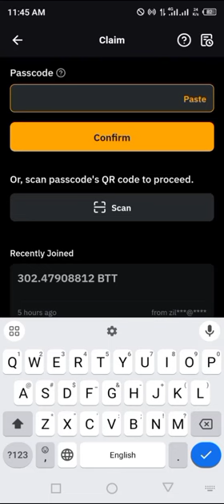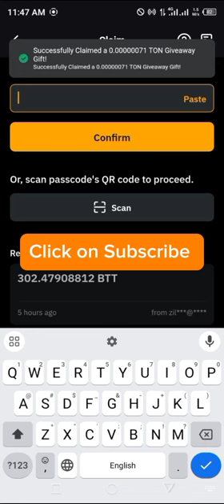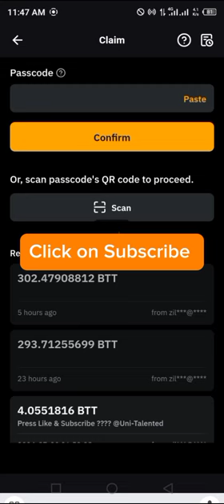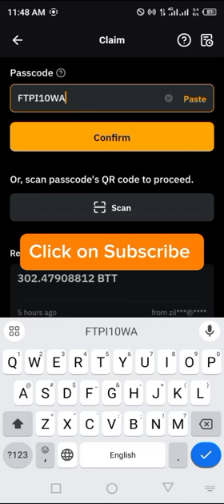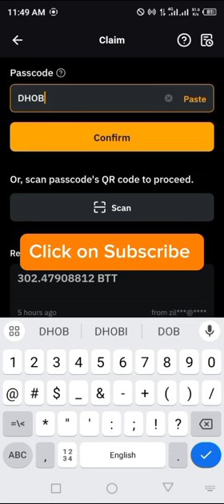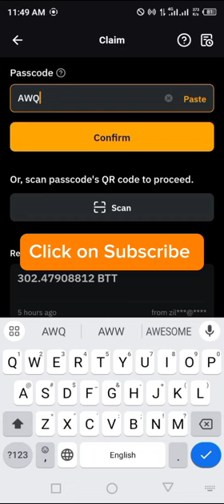Bybit Crypto Codes today 31 July 2024